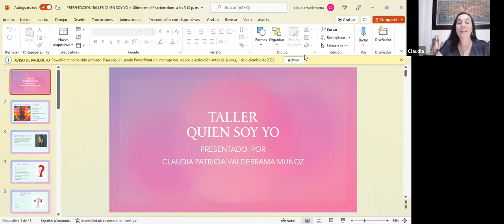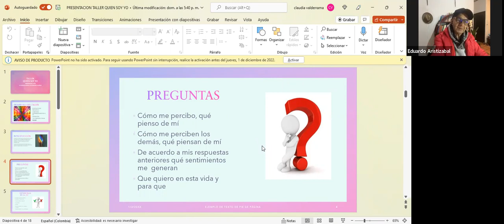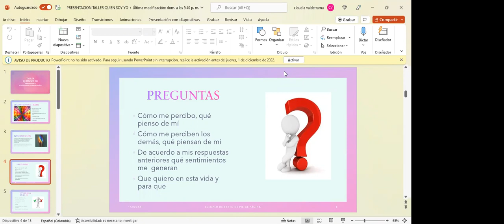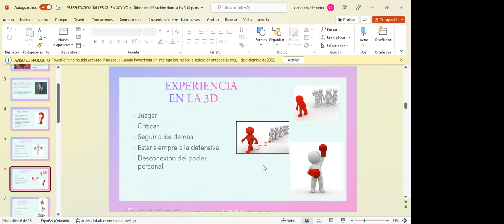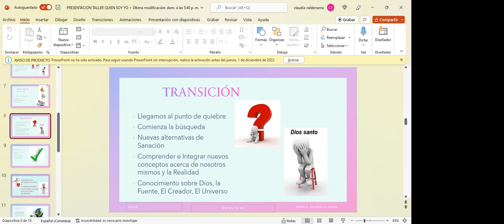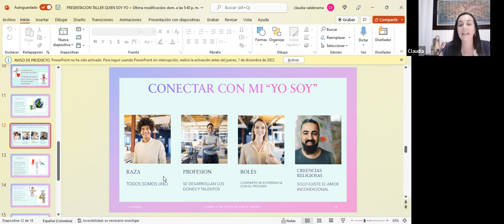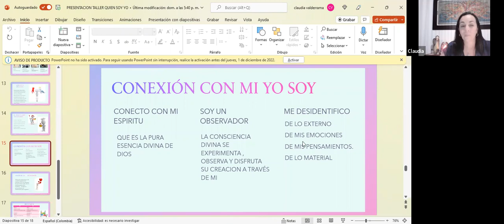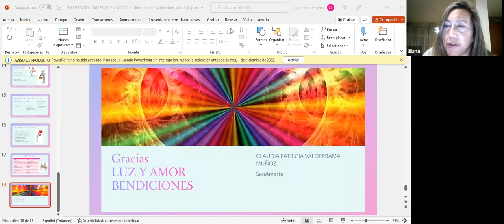SEMILLAS ESTELARES & MAS ALLA / CLAUDIA VALDERRAMA "QUIEN SOY YO"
Este taller es altamente recomendable verlo; ya que te ayudara a entender como este proceso de ascencion, nos va transformando en lo individual.